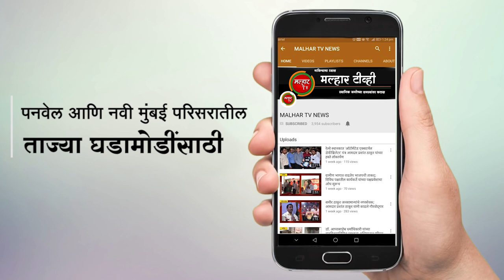माजी खासदार किरीट सोमैय्या यांची एमजीएम रुग्णालय,इंडिया बुल आणि महपालिकेला भेट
malhartvnews at panvel | माजी खासदार किरीट सोमैय्या यांची एमजीएम रुग्णालय,इंडिया बुल आणि महपालिकेला भेट; आमदार प्रशांत ठाकूर ,महापौर डॉ. कविता चौतमोल ,आयुक्त सुधाकर देशमुख,सभागृहनेते परेश ठाकूर यांच्यासह अधिकारी उपस्थिती !